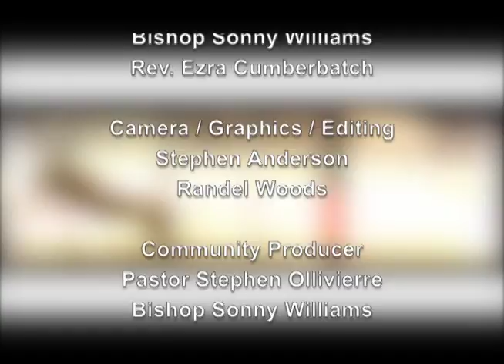Encounter January 18 2021